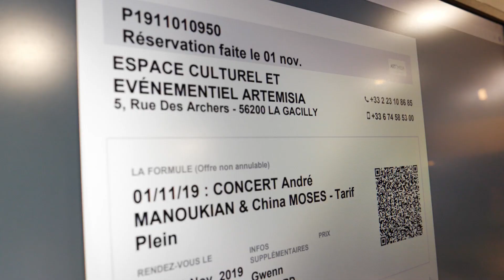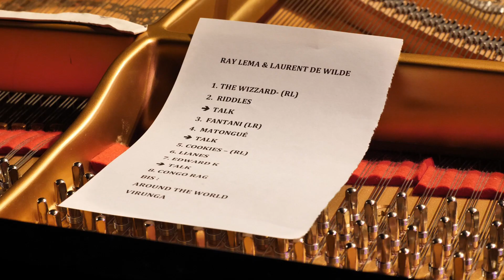Artémisia : Week-end autour du piano 1 & 2 nov 2019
Double programmation pour ce week-end autour du Piano :
01/11 : China Moses & André Manoukian
02/11 : Ray Lema & Laurent de Wilde

crédit Vidéo : @Marion Le Duin